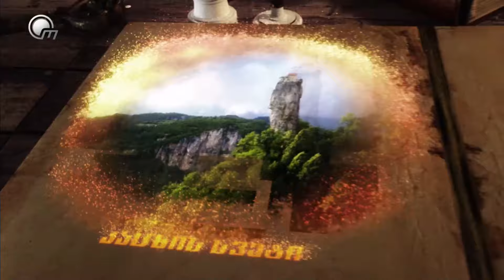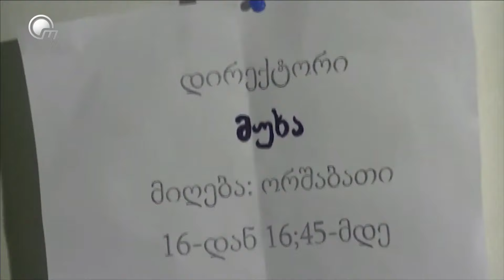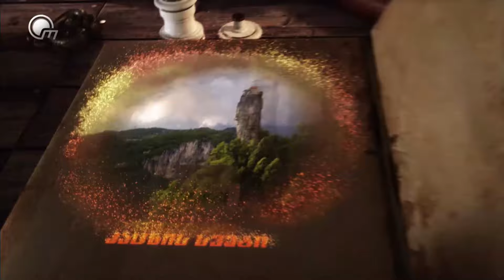"მემკვიდრეობა" ნინო მიქიაშვილთან ერთად - 01.04.2024